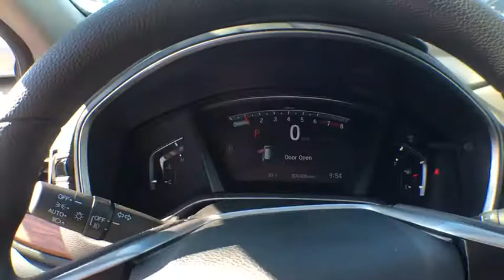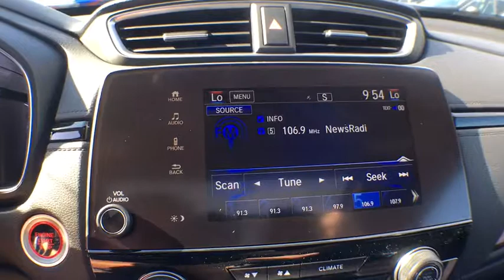2019 Honda CR-V Muskegon, Grand Rapids, Kalamazoo, Holland, Grandville, MI 19H909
White New 2019 Honda CR-V available in Muskegon, Michigan at Betten Baker Honda. Servicing the Grand Rapids, Kalamazoo, Holland, Grandville, MI area.